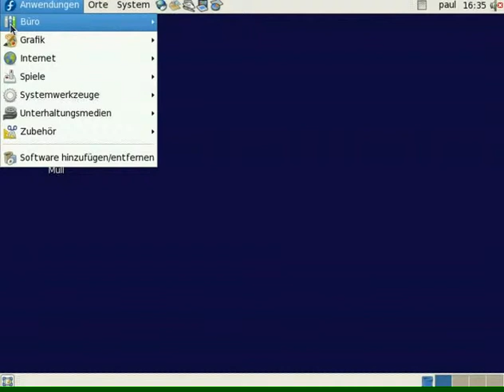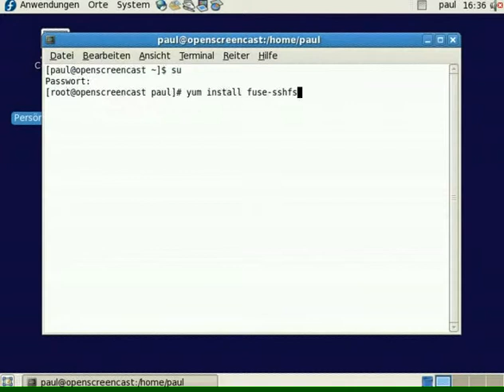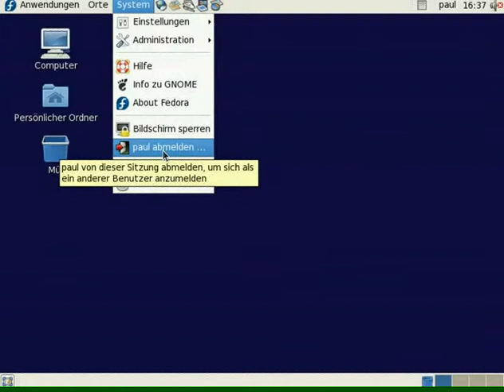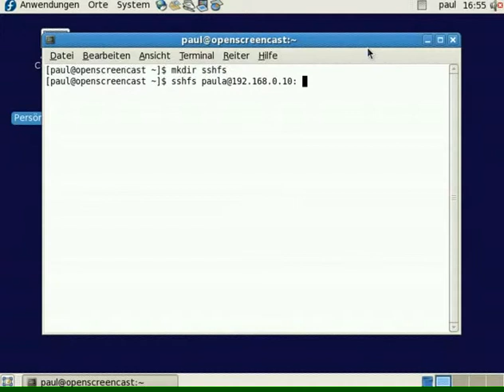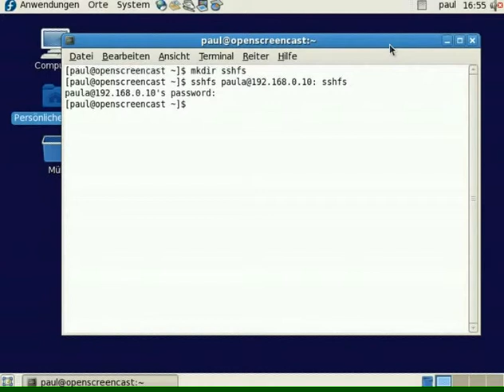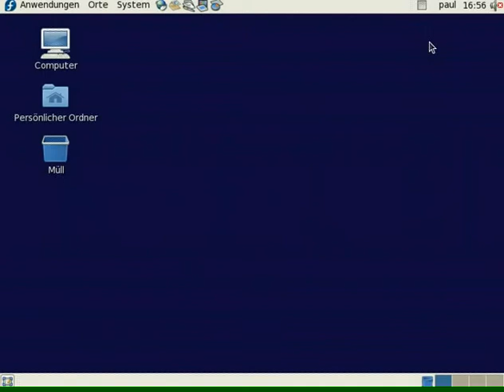Linux - SSHFS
Ausgangspunkt: Fedora 7, GNOME 2.18